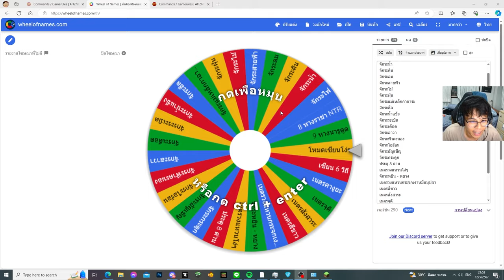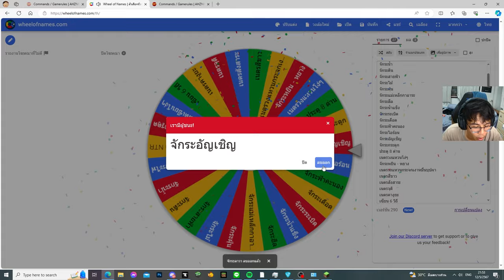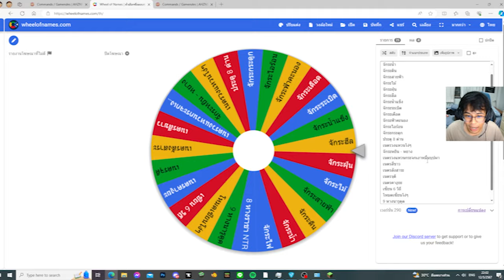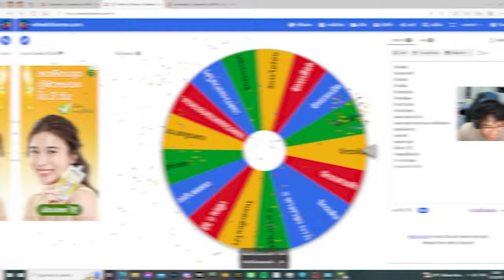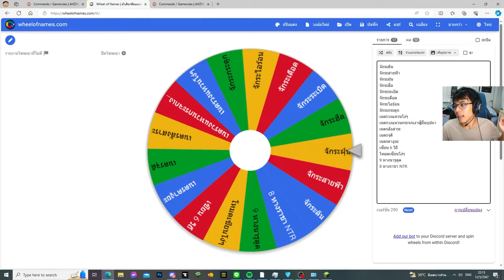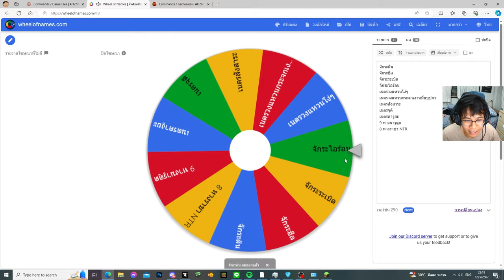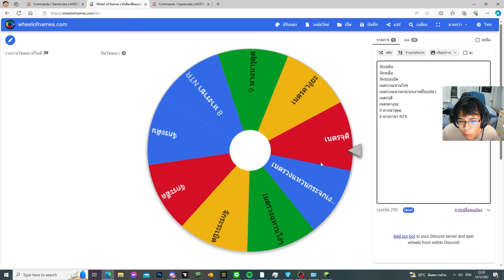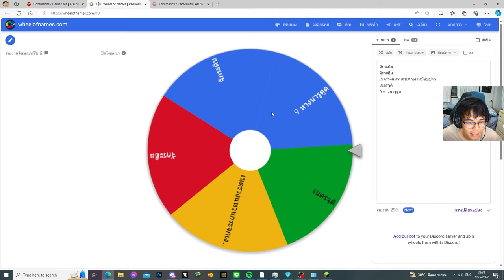มายคราฟ สุ่มวงล้อ Naruto ตามหาใครคือเทพนินจาตัวจริง!